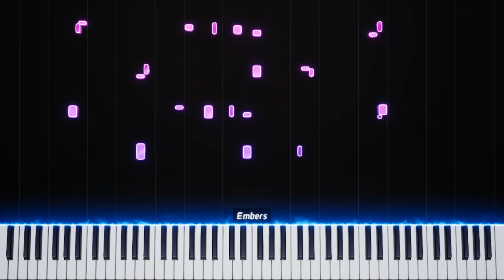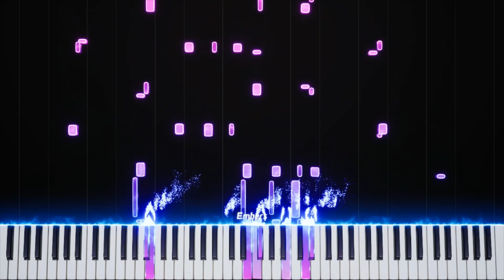Sylvester and Tweety Cagey Capers Domestic Devil piano cover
So I found out about Ember...so I had some fun with it and the best songs I put in the software is music from Sylvester and Tweety in cagey capers...for some freaking reason..oh well hope you enjoy